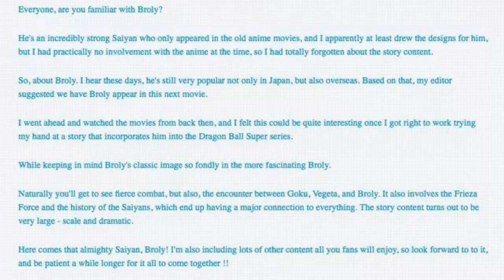DragonBall Super Movie Discussion| BROLY RETURNS, TORIYAMA'S MESSAGE & MY THOUGHTS ON THE MATTER